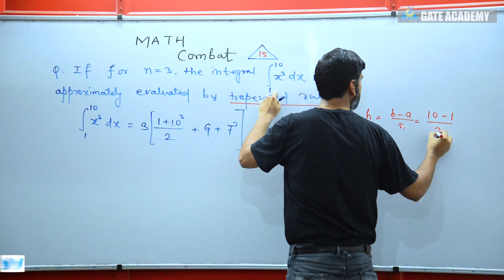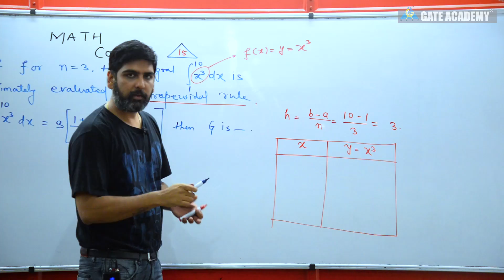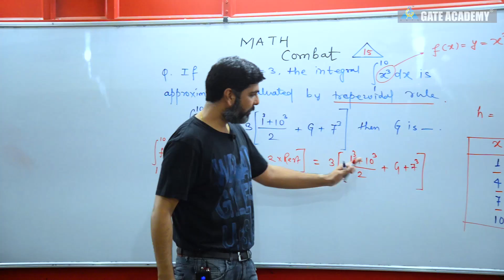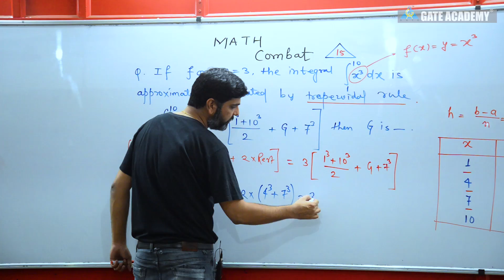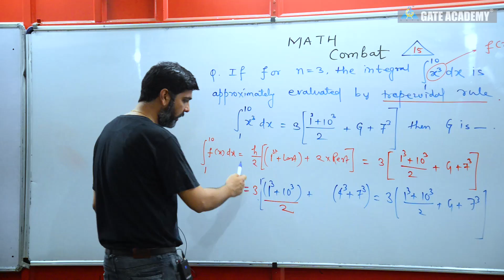MATH Combat #15 ..Decode with Gurupal Sir